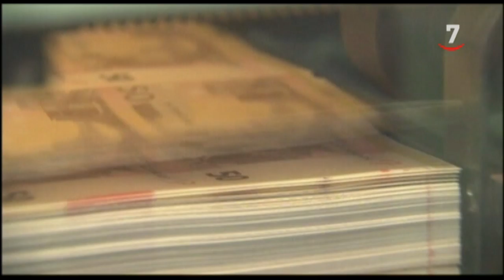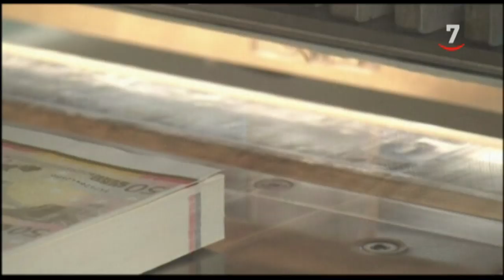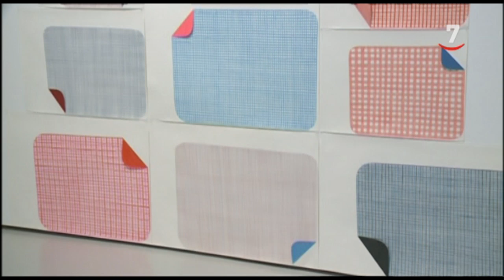CyLTV Noticias 20.30 horas (12/10/2019)